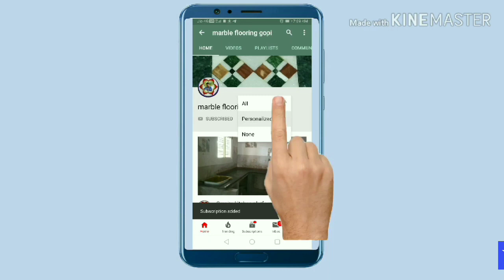How to get Brindavan video full review